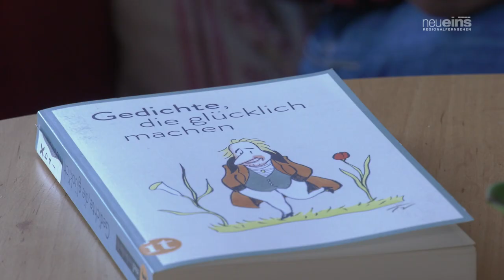Zuhause in der Pommernmühle - Das Pflegeheim in Ueckermünde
Lange Jahre war die Ueckermünder Pommernmühle ein Hotel. Heute ist sie Heimat für pflegebedürftige Menschen, die von den Annehmlichkeiten des ehemaligen Hotelbetriebs noch immer profitieren. Denn welches Pflegeheim kann schon mit einem Schwimmbad oder einer Kegelbahn aufwarten?